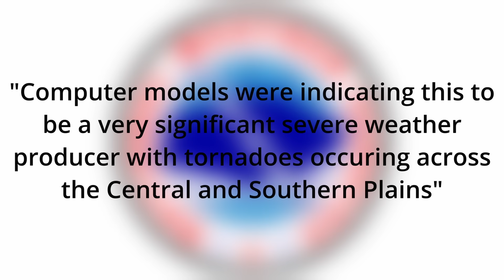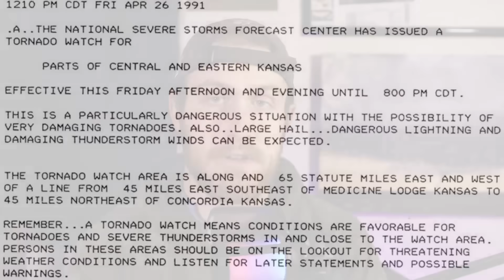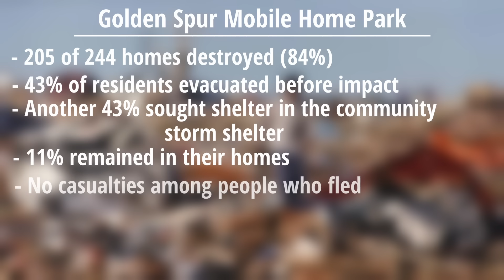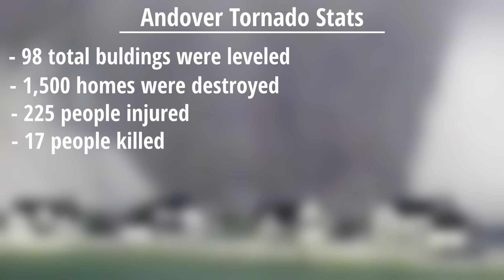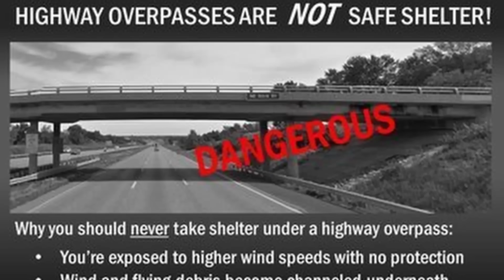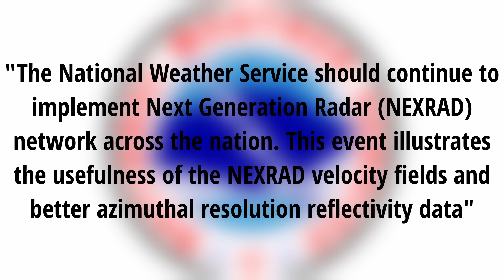The F5 Tornado That Almost Hit TWO Nuclear Bombs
On April 26, 1991 a volatile severe weather setup presented itself across the central and southern U.S. plains. A rare high risk for thunderstorms and tornadoes was issued by the Storm Prediction Center on the day prior. The day itself would live up to the hype with dozens of tornadoes touching down including the Andover, Kansas F5 tornado. The tornado would be notable for numerous reasons including the fact that it almost hit two separate nuclear bombs. The tornado would end up claiming 17 lives and would leave it's mark on the land and the people forever. This video documents this tornado and the volatile weather setup that led to this historic outbreak as well.